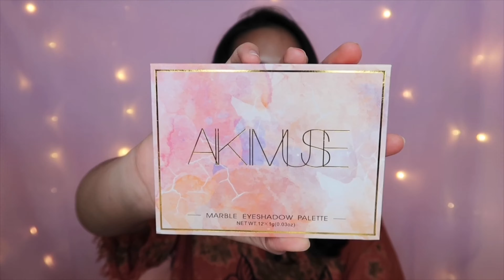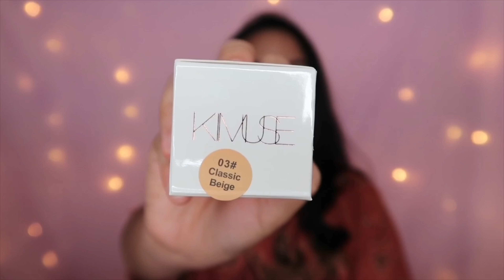Shopee Makeup Haul Murah | Kimuse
Buat Kamu Pengguna Baru Shopee, kamu bisa pake kode voicher aku ya buat dapetin discount sebesar 50% ini kodenya  “  HANNY3J8  ”

If you have any suggestions or anything, just comment in the comment section below

xoxo💕

Softlens “Mini lapis - brown”
Product Mentioned:
•Aikimuse Marble Eyeshadow Palette